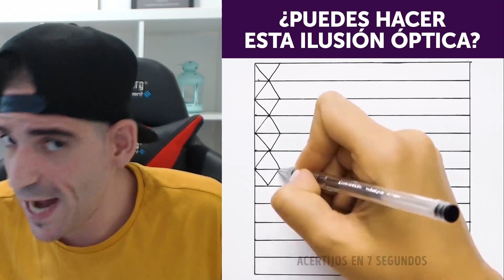ACERTIJOS PARA PROBAR TUS HABILIDADES DE SUPERVIVENCIA !!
ACERTIJOS PARA PROBAR TUS HABILIDADES DE SUPERVIVENCIA (Desafía tu lógica)

► ¡Sígueme!